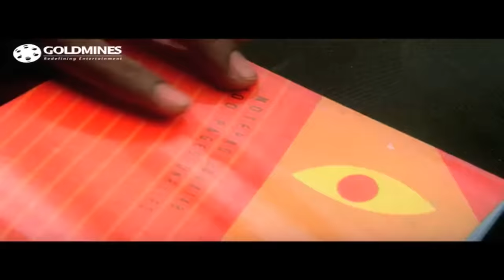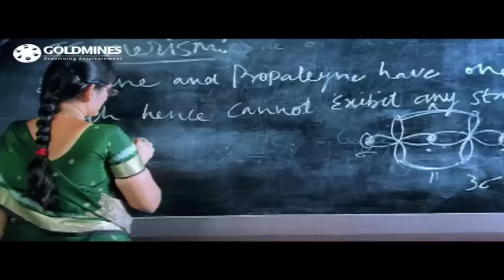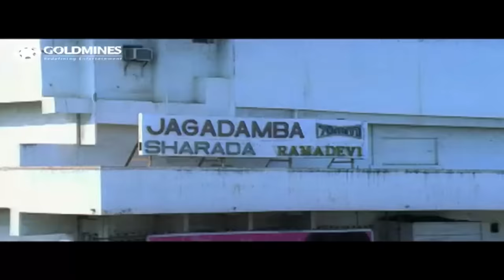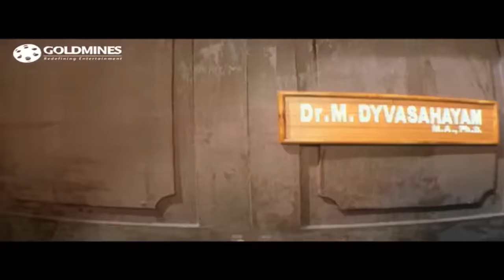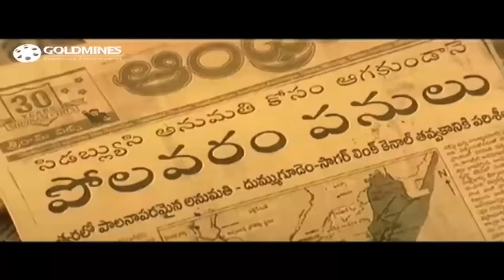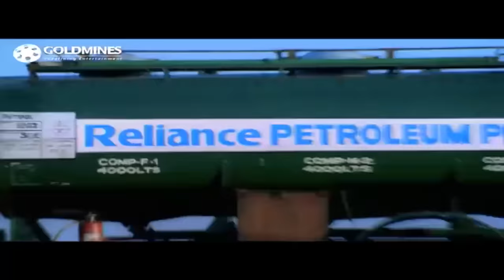Superhit Hero (2019) Telugu Hindi Dubbed Full Movie | Allu Arjun, Gowri Munjal, Prakash Raj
Somaraju is a leading businessman in Vishakhapatnam. Mysamma is a close member of Somaraju who handles his deals in Hyderabad. Mahalakshmi is Somaraju's daughter, and he dearly loves her. Bunny alias Raja joins the same college as Mahalakshmi. He impresses her on the first day itself. Slowly she falls in love with him. Somaraju, though reluctant initially, agrees to the marriage. Now Raja has a condition that Somaraju should give his entire property to Raja as dowry. The rest of the story explains why Raja asks for Somaraju's property.
Raja's real father is Mahalakshmi's maternal uncle. He was a great man with lots of land and property, as well as lots of regard from government and other people. When Mahalakshmi is born, her mom asks him to perform the baby naming ceremony and such. On his way there, Somaraju attacks him with the help of a bunch of rowdies. They pretty much kill him and leave him to die in the forest. However, he manages to live and perform Mahalakshmi's ceremony, but he dies minutes after without telling anyone what happened.
Raja comes to know of this when his so-called father explains to him that he is really his godfather and not his father. While trying to save him, his godfather and godmother give up their own son to keep him alive. To regain his rightful property, Raja fights with Mysamma and wins his girl.